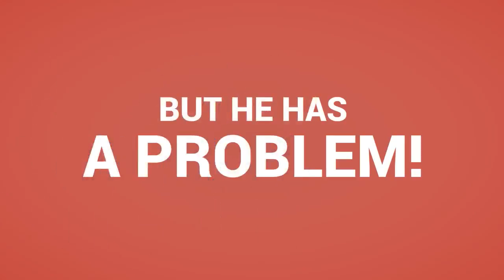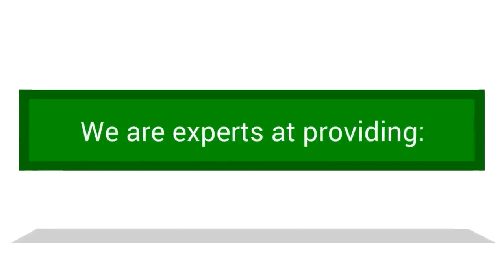PlasPal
An introduction to the wonderful world of Spill Pallets and Plastic Pallets.

How to prevent accidents from spillages around the work place